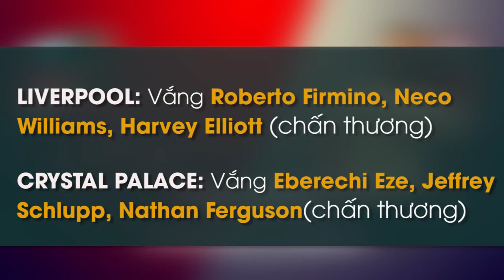TỶ LỆ VÀ DỰ ĐOÁN KẾT QUẢ TRẬN LIVERPOOL VS CRYSTAL PALACE|NGOẠI HẠNG ANH 2021-2022